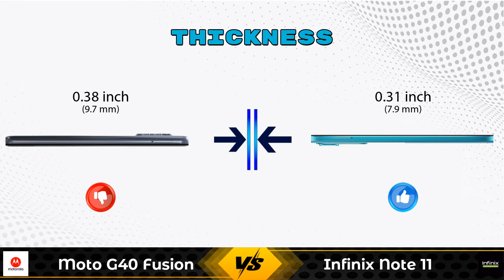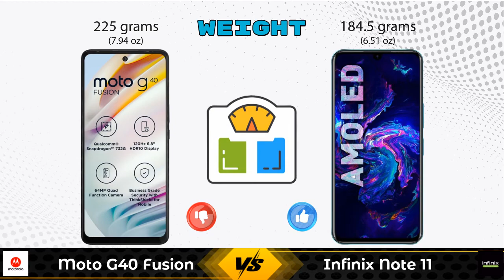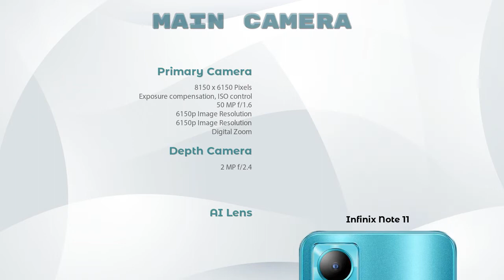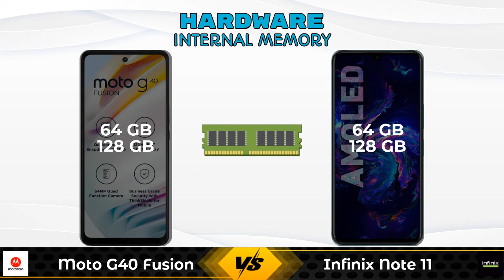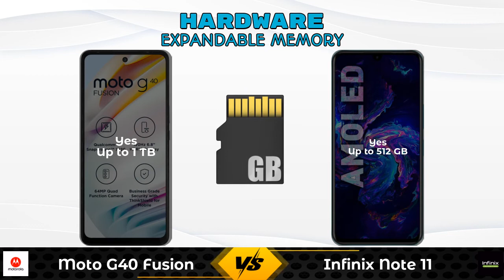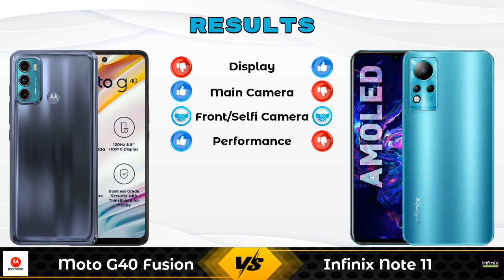Moto G40 Fusion Vs Infinix Note 11 - Full Comparison [Full Specifications]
In this Video we are Comparing Moto G40 Fusion Vs Infinix Note 11 with [Full Specifications].

Variant Details:
4 GB / 64 GB - 13999
6 GB / 128 GB - 14999 (Flipkart)
6 GB / 128 GB - 16286 (Amazon)

Variant Details:
4 GB / 64 GB - 11999
6 GB / 128 GB - 14499 (Flipkart)

Moto G40 Fusion Vs Infinix Note 11 full specifications
Infinix Note 11 Vs Moto G40 Fusion full specifications
Moto G40 Fusion Vs Infinix Note 11 comparison
Infinix Note 11 Vs Moto G40 Fusion comparison

Other Compitior Phone with Similar Price Range :

Samsung Galaxy M31 Prime(6 GB / 128 GB) - 16499 , Release Date :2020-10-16